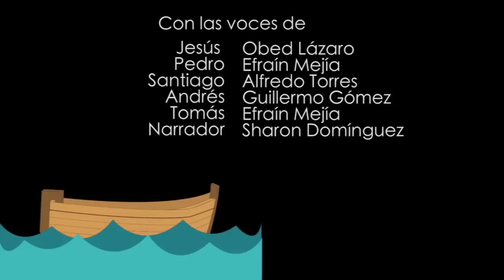Odisea -En una barca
EBV 2015
Radio y TV Interoceanica